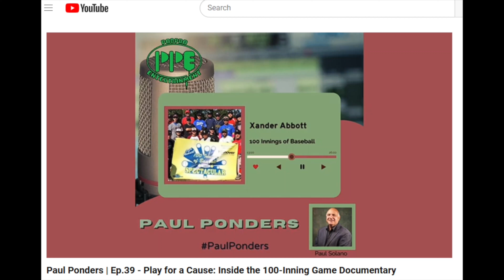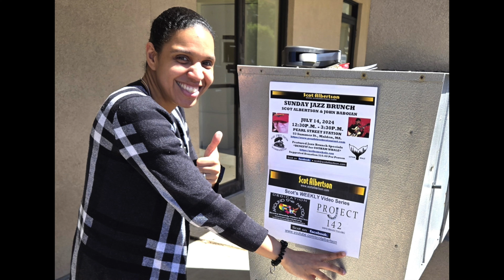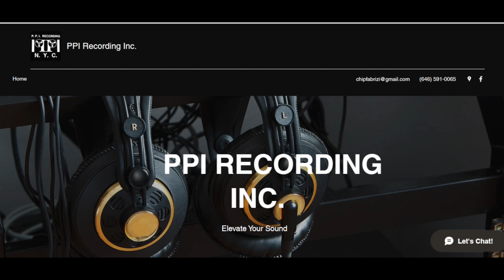DEDICATION AROUND THE NATION - 7/4/24 - HAPPY JULY 4th! Jazz For Peace / 7/14/24 Jazz Brunch in MA.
"DEDICATION AROUND THE NATION"
Weekly Video Marketing Series
with '
SCOT ALBERTSON

4th ANNUAL HAPPY JULY 4th HOLIDAY Episode
HAPPY BIRTHDAY BOB HYLDBURG!
JULY 14, 2024 SCOT ALBERTSON & JOHN BABOIAN JAZZ BRUNCH at:
PEARL STREET STATION RESTAURANT - MALDEN, MA.
**PROJECT 142 Video Promotion Support this Episode -
**JUNE 20, 2024 "DEDICATION" Episode
**THANK YOU INTERNATIONAL WOMEN IN JAZZ (NYC) Non Profit
**JAZZ FOR PEACE & RICK DELLARATTA NEW YouTube VIDEO
**KATHY SASKA VERIZON DEALER STORE in WATERBURY, CT.
**BARC in CT. Non Profit - OCT. 19, 2024 GALA FUNDRAISER
**RICK DELLARATTA APRIL 2022 "DEDICATION" Guest Interview
**DIMITRI RESTO JUNE 2023 "DEDICATION" Guest Interview
**SCOT ALBERTSON PHOTOGRAPHY - LILY
**GEORGE M. COHAN JULY 4th SALUTE
**SCROLL DOWN for LIVE LINKS Please**

** "DEDICATION" Recorded at: PPI RECORDING (NYC)

**PROJECT 142 Video Promotion Support LIVE LINKS -

**JULY 14, 2024 - SCOT ALBERTSON & JOHN BABOIAN JAZZ BRUNCH
 at: PEARL STREET STATION RESTAURANT - 53 Summer St., MALDEN, MA.
NO COVER - NO Food / Drink Minimum
**JAZZ BRUNCH SPECIALS in the PEARL STREET MENU for this BRUNCH

**SONGS this Episode -
"YOU'RE A GRAND OLD FLAG"
by George M. Cohan
 *YANKEE DOODLE DANDY"